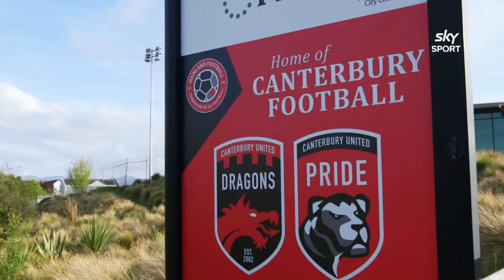Gabi Rennie profile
The NZ Football Show popped in to Canterbury United Pride training to chat to Gabi Rennie ahead of the National Women's League final against Northern Lights this Sunday.

Footage courtesy of Sky Sport